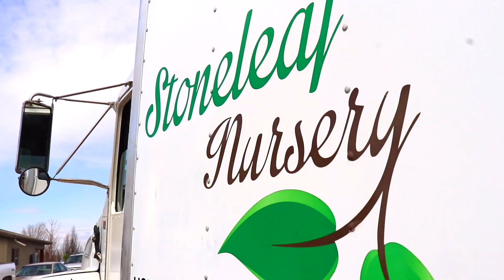Hanging baskets - Spring 2020 || Stoneleaf Nursery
Take a virtual tour of the beautiful blooms in our greenhouse! We love the fresh color it brings to our greenhouse rooftop!